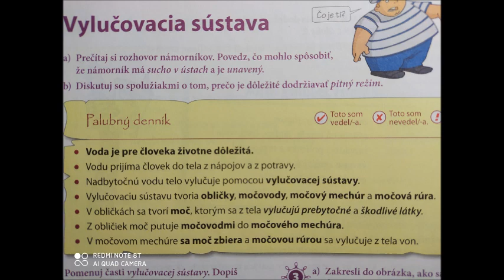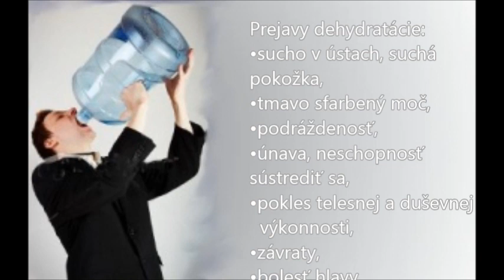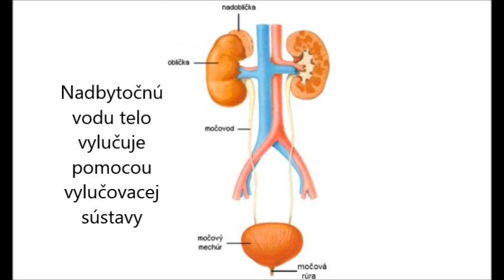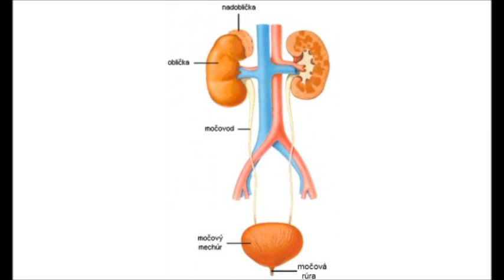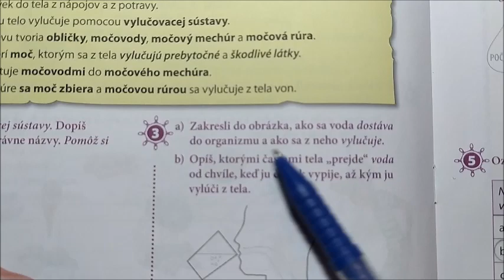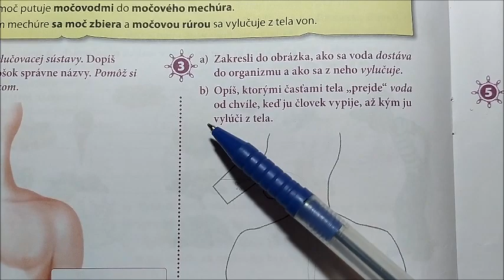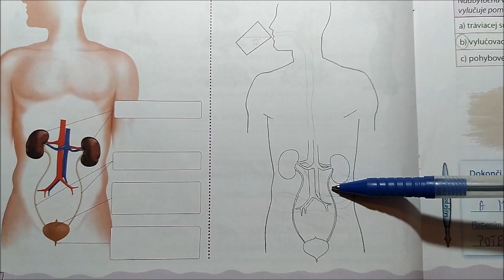Vylučovacia sústava 1. časť (Prírodoveda 3. ročník)